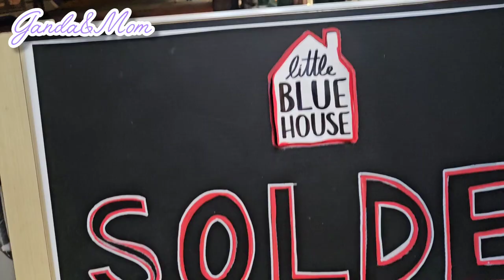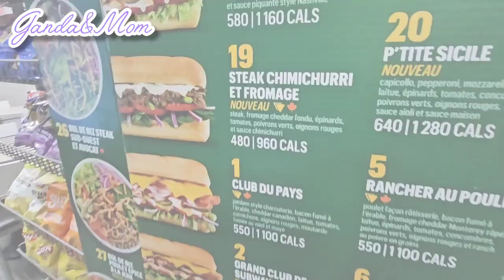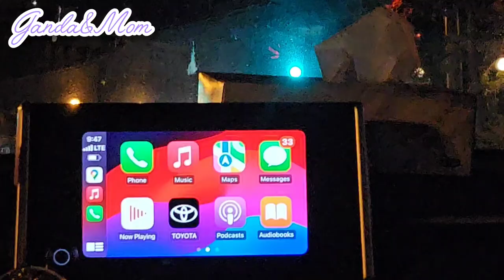EXPLORING OLD QUEBEC CITY AT NIGHT |Ganda&Mom